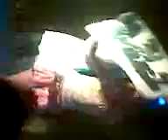Nuliu sau - verslo informatikai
Verslo informatiku pasirodymas per nuliu sau viename kauno klubu